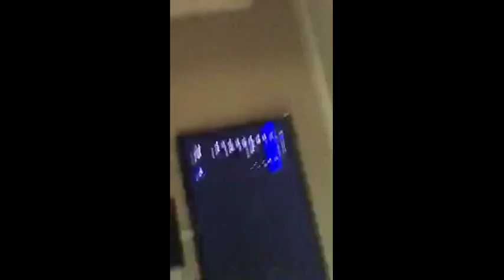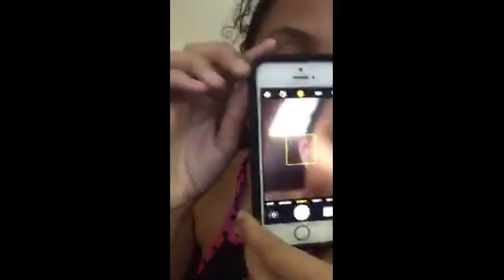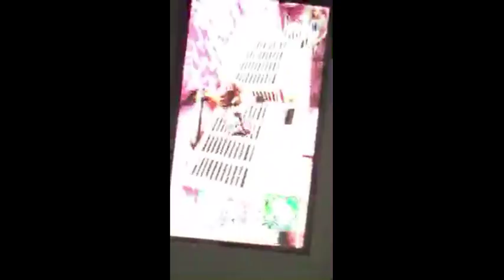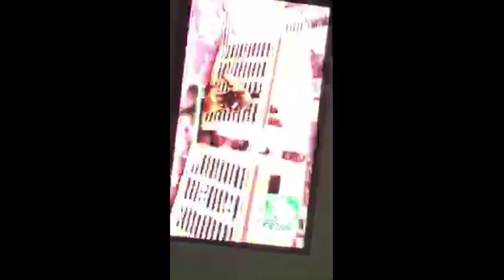*flute meme plays*